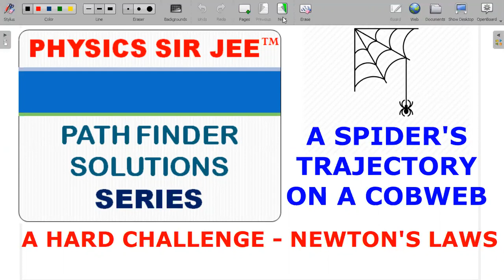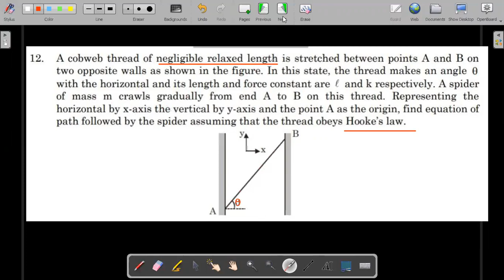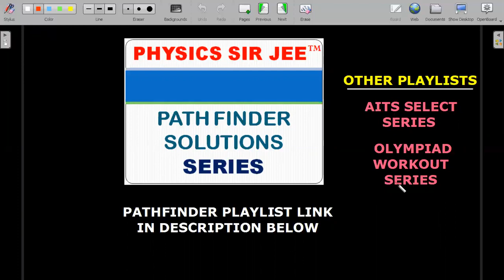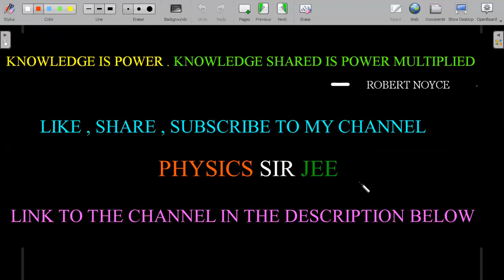PATHFINDER SOLUTIONS SERIES ✨- NEWTON'S LAWS -A SPIDER ON A COBWEB -TRAJECTORY CHALLENGE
Q: A cobweb thread of negligible relaxed length is stretched between points A and B on two opposite walls as shown in the figure . In this state , the thread makes an angle  with the horizontal and its length and force constant are l and k respectively. A spider of mass m crawls gradually from end A to B on this thread . Representing the horizontal by x-axis the vertical by y-axis and the point A as the origin , find equation of path followed by the spider assuming that the thread obeys Hooke’s law.